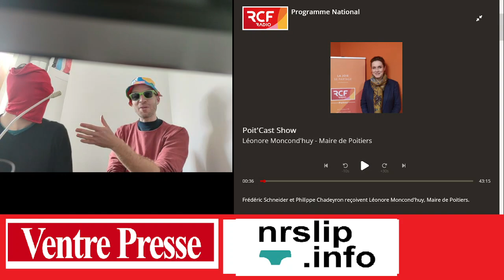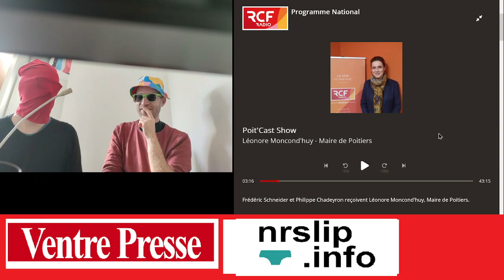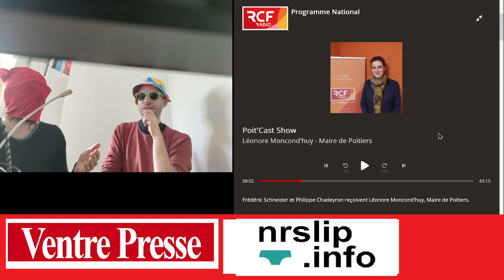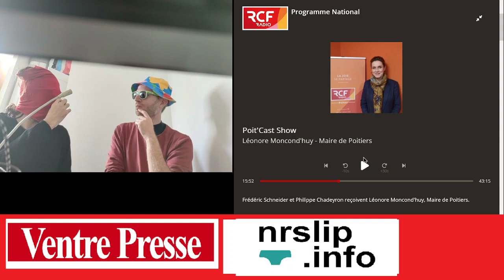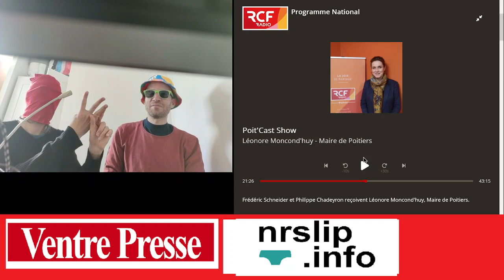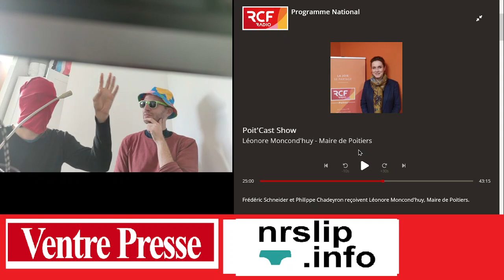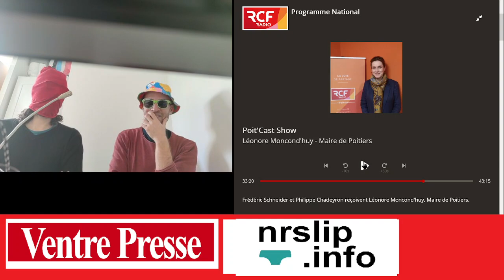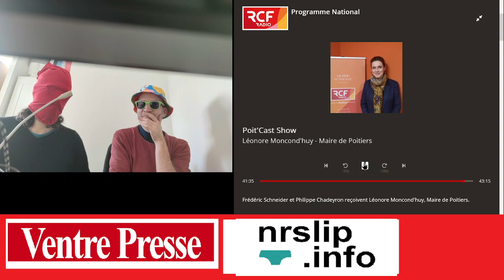Nous décryptons tout ce qu'a fait la Mairie de Poitiers depuis 3 ans (spoiler : rien !)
YouriGan et Edwy Plein-air se lancent dans le "réact" sur la base d'une interview de Léonore de Nouvelle-Aquitaine, maire de Poitiers, diffusée il y a quelques jours sur RCF.

(Et comme c’est une radio catho, on a mis de l'écho sur la bande son pour faire façon église !).